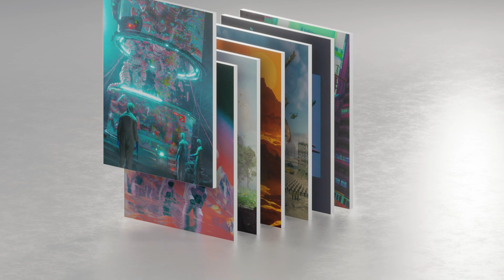Beeple | NFT Origin Stories #50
NFT Origin Stories welcomes Beeple to discuss:

00:00 Introduction
00:40 What is your origin story?
01:50 Everydays
08:30 Entry Into NFTs
12:20 First Drop on NiftyGateway
16:20 $1 a piece
19:35 HUMAN ONE
31:15 Lightning round
34:00 RD’s Origin Story
38:00 A special moment in NFT history